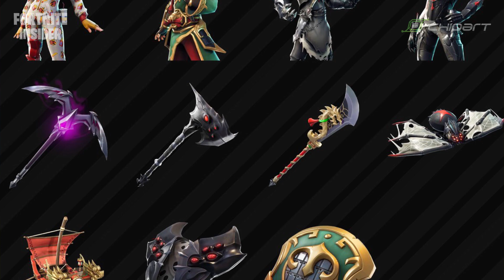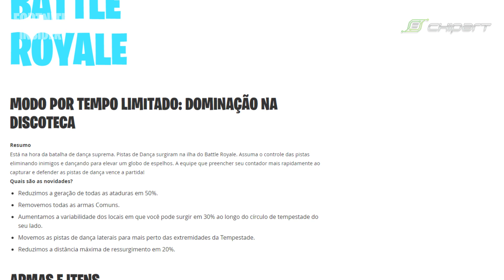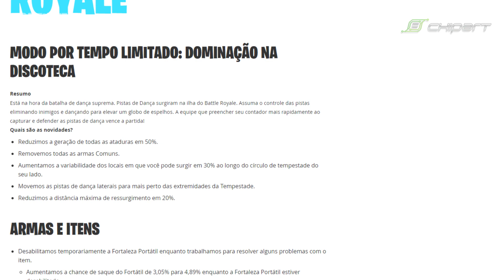FORTNITE - NOVO CAVALEIRO, SKINS E MUDANÇAS NO MAPA | PATCH 6.10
SKIN DE ARANHA, novo veículo, KPOP VERSÃO FEMININA, e também MUDANÇAS NO MAPA! Tudo isso na atualização 6.10 e agora o jogo conta com TORNEIOS COMPETITIVOS! Confira TODAS AS NOVIDADES com skins, itens e acessórios EM 3D COM SOM!